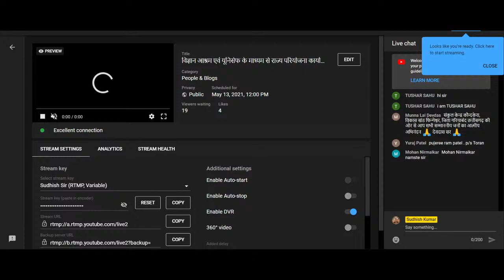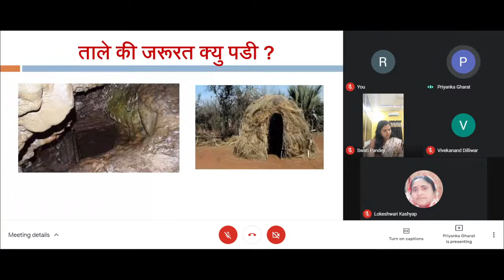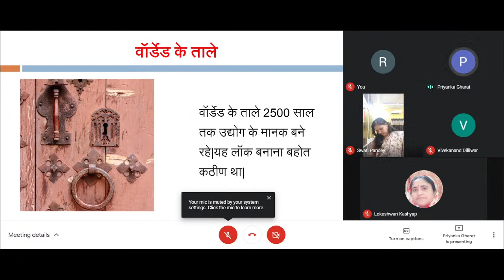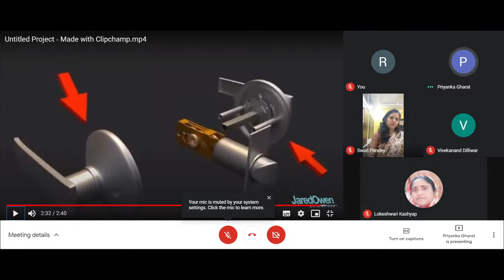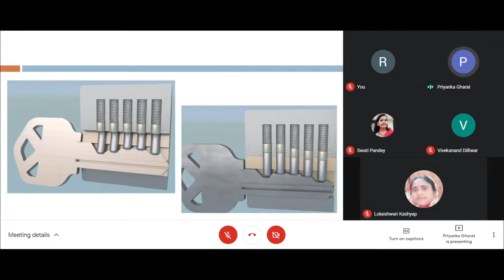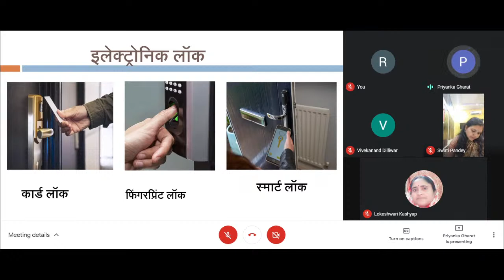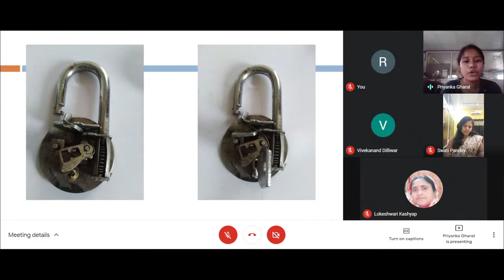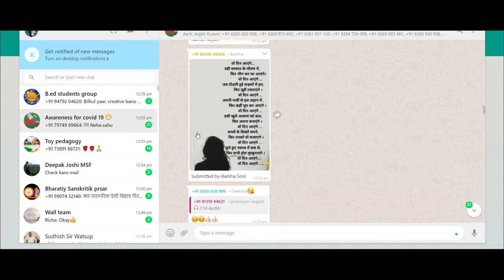विज्ञान आश्रम एवं यूनिसेफ के माध्यम से राज्य परियोजना कार्यालय, समग्र शिक्षा, छत्तीसगढ़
" खुद के खिलौने खुद बनाए - अनुभव लेकर विज्ञान सीखे"